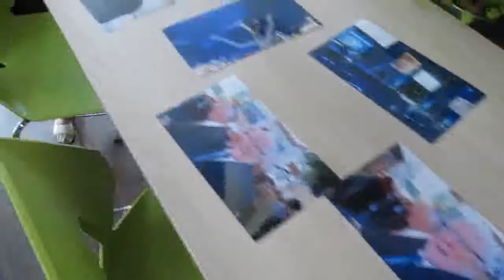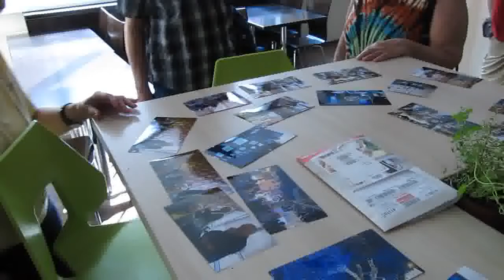Mafilm Nyugdíjas Találkozó 2018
Mafilm Nyugdíjas Találkozó 2018, gajdograf